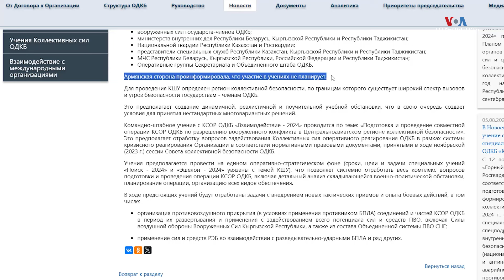Հայաստանը շարունակում է բոյկոտել ՀԱՊԿ շրջանակներում անցկացվող միջոցառումներն ու զորավարժությունները